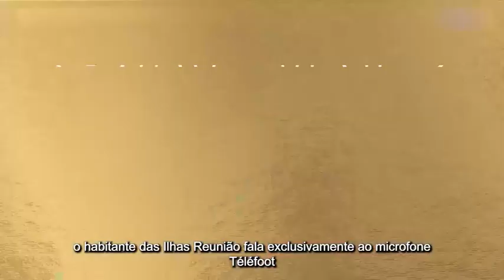Entrevista Completa Dimitri Payet Vasco a um canal de televisão francês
Vídeo da Entrevista completa do Payet legendada